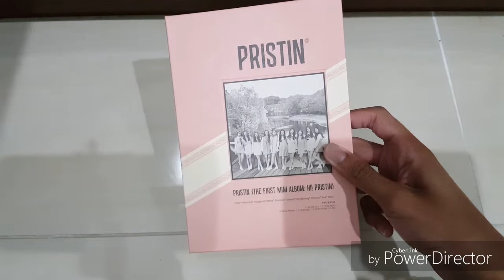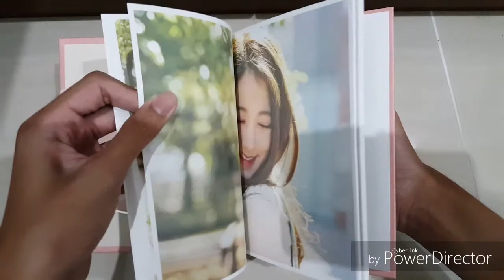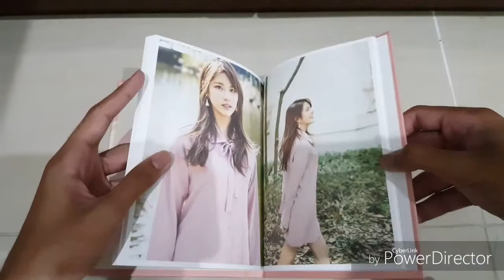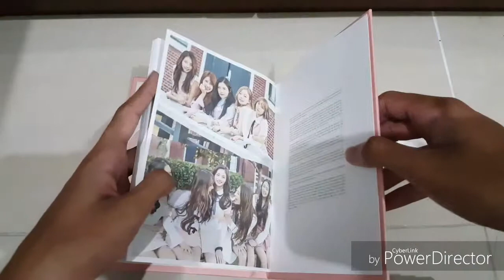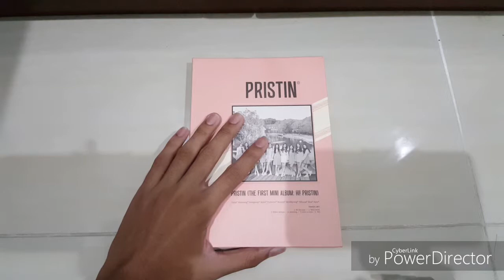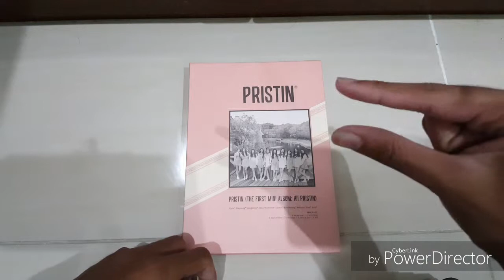Pristin First Mini album:Hi!Pristin (Elastin Version) review